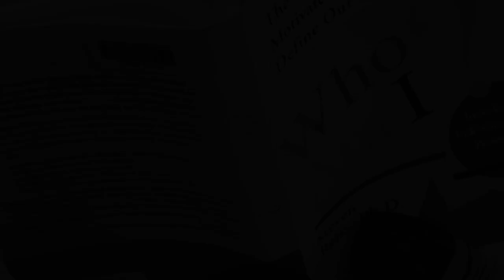Dino Crisis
It turns our dinosaurs are having an existential crisis! What is a dinosaur? Find out on Thursday at Class 1 of People's University Dinosaur series! Instructor Lindsay Kastroll will help us discover “What is A Dinosaur?”

Thank you to Rabbi Joshua Lief of Temple Shalom for being a great neighbor and making a cameo in this video!

A fun, interactive introduction into what is and isn't a dinosaur. Many people exclude things like birds from their definition of a dinosaur, but include things like crocodiles, turtles, pterosaurs, and sometimes even mammoths. This lecture would clarify misunderstandings of what makes something a dinosaur, like the fact that something doesn't have to be extinct to be a dinosaur but they do need their legs to be positioned beneath their bodies.

INSTRUCTOR: LINDSAY KASTROLL is a paleontology student and museum volunteer with a special interest in dinosaurs. Following her recent graduation from California University of Pennsylvania with degrees in Biology and Geology, she will be attending a master’s program in Biological Sciences at the University of Alberta starting in Fall 2022 where she will complete research on ornithischian dinosaurs: think things like Triceratops, Ankylosaurus, and Stegosaurus. She got her start volunteering with the Carnegie Museum of Natural History writing “Mesozoic Monthly,” a series of deep dives on prehistoric creatures for the museum blog.